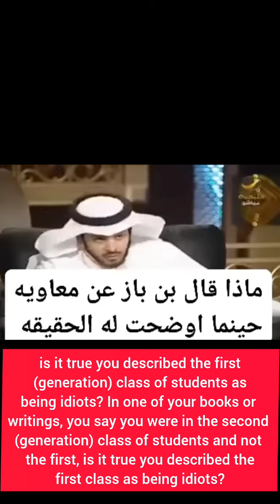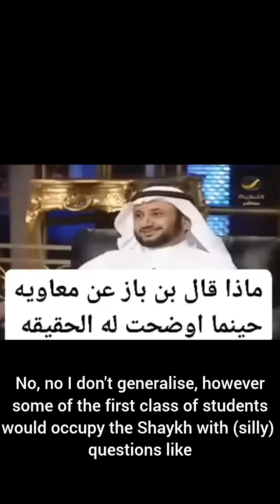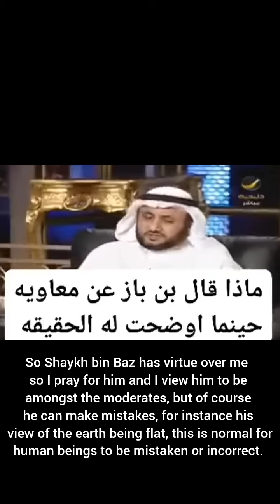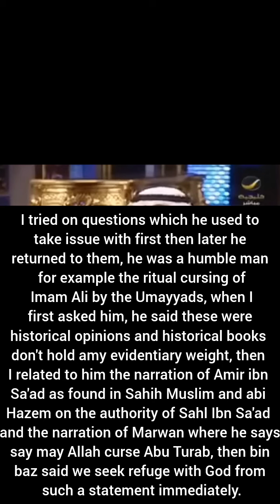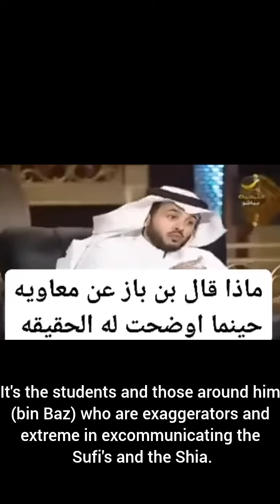Shaykh bin Baz's opinion on Muawiya and Yazid will SHOCK you | Shaykh Hassan Farhan al-Maliki